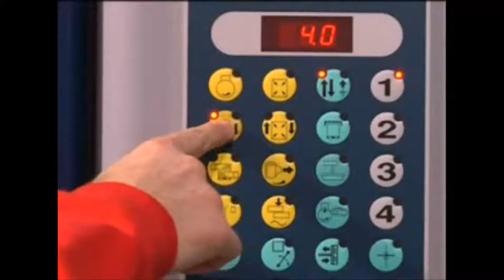ROTOPLAT LPAS 307 FRD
Banderoleuse automatique avec commande à distance